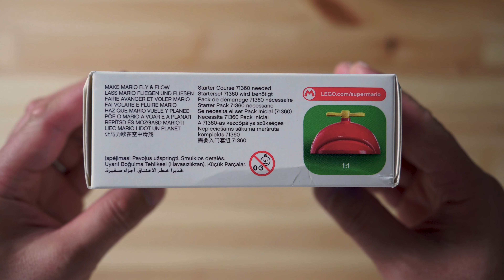【レゴマリオ】ファイアマリオ|プロペラマリオ|POWER-UP PACK |Fire Mario |Propeller Mario|71370|71371|Lego Super Mario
レゴ®スーパーマリオ™パワーアップパック
2020年発売 POWER-UP PACK
ファイアマリオ Fire Mario 71370
プロペラマリオ Propeller Mario 71371

この様な動画を作っていきますので
Make a video like this
If you find it interesting

lens TAMRON17-70㎜ F2.8